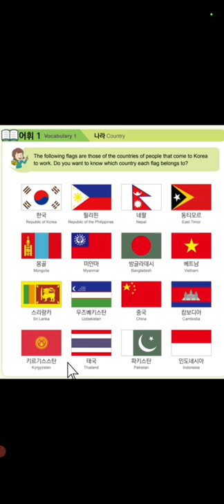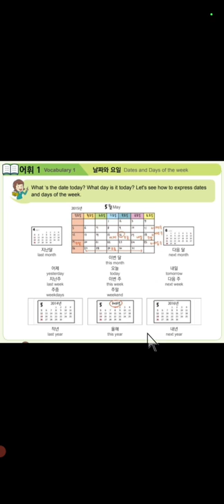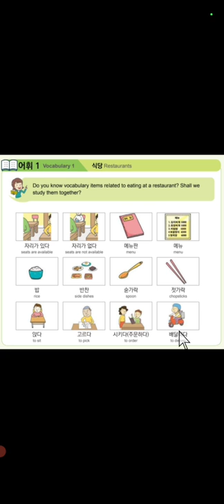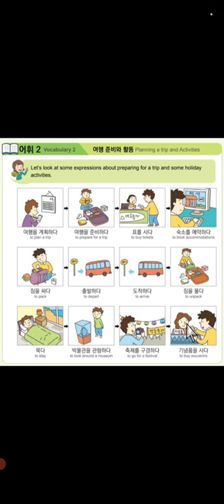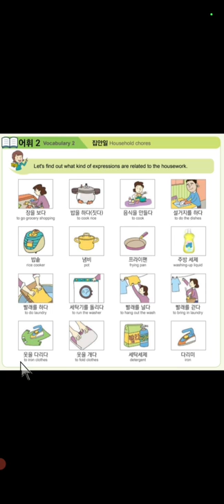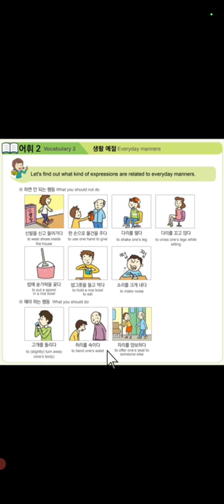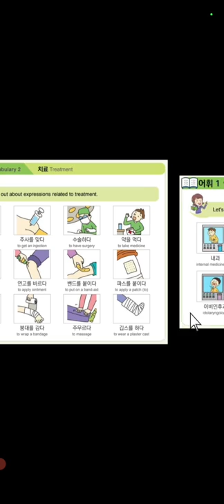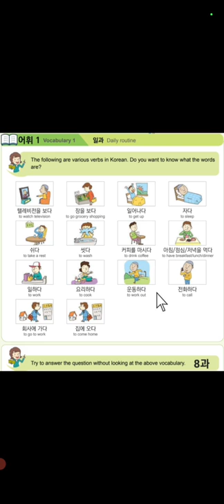EPS-TOPIK BASIC BOOK काे सम्पूर्ण शब्दावली हरु || Review All 어휘 || Chapter1to30||trgiri|dateonline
EPS_TOPIK_BASIC_BOOK_काे_सम्पूर्ण_शब्दावली_हरू Chapter1to30 dateonline trgiri , EPS-TOPIK UBT EXAM Pass garnakolagi padhnai parne sabdhwaliharu,Most important Korean meaning , all basic EPS-TOPIK Book Meaning with picture in tha best Korean online class in Nepal..